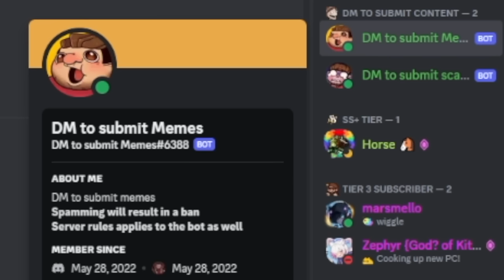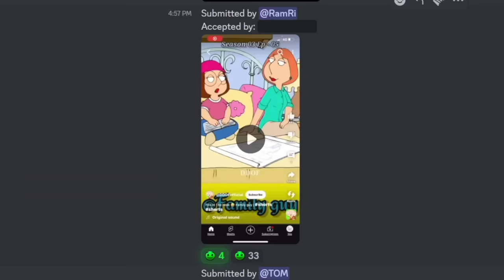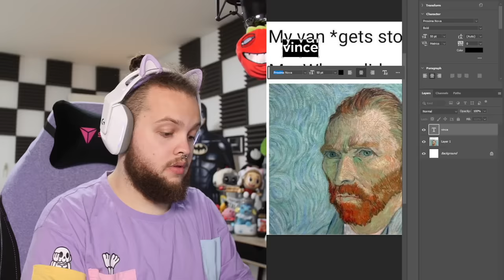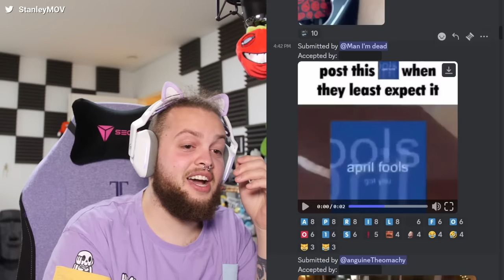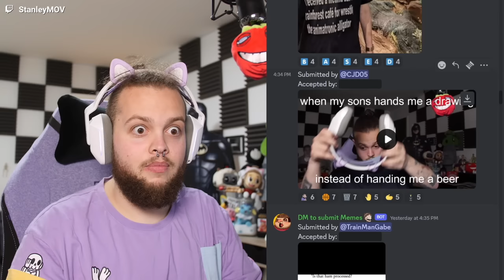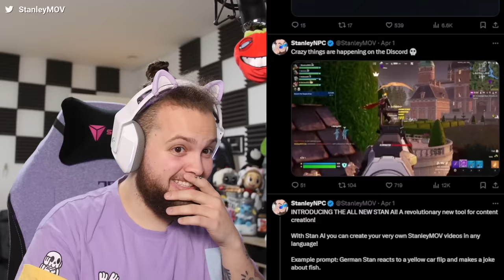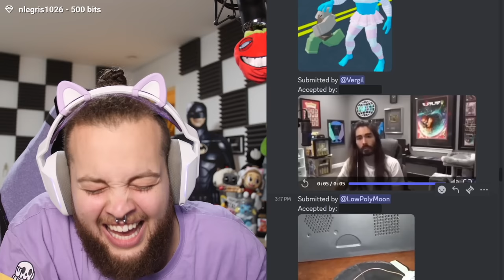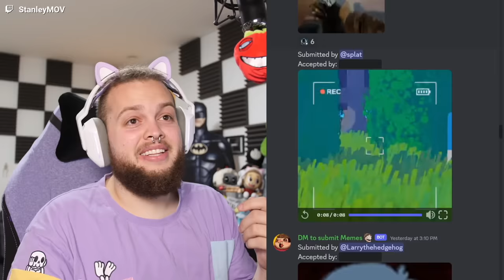Memes That Give Me Skibidi Brain Rot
Today we are watching memes that give me the worst skibidi ohio brain rot (I'm actually losing it)

YLYL, you laugh you lose, low quality memes, discord memes, best of discord memes, brain rot, lobotomy, fish, skibidi, rizz, ohio

domain expansion Double Drake